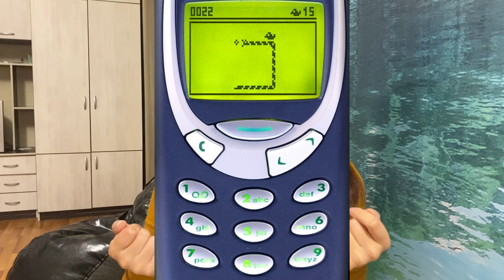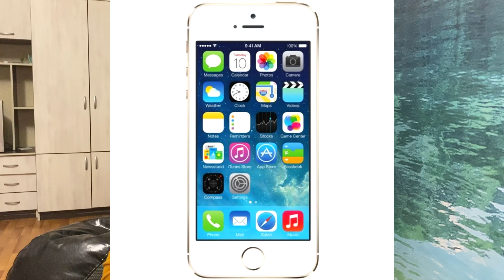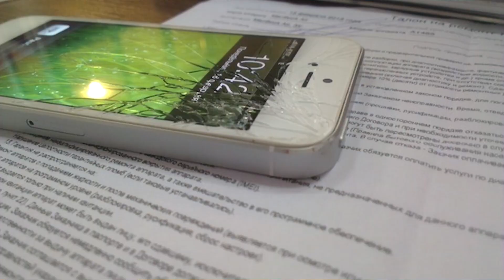Аська, Nokia, iPhone и Samsung / История моих телефонов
Видео было сделано в развлекательном формате.
Поностальгируем вместе ❤

Для следующего видео я решила сделать идею с тату.